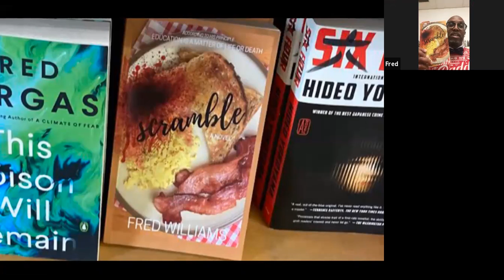Chaucer's Books Virtual Author Discussion: Delirium Corridor: A Dark Anthology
Please note that there is explicit language in some passages. Thank you